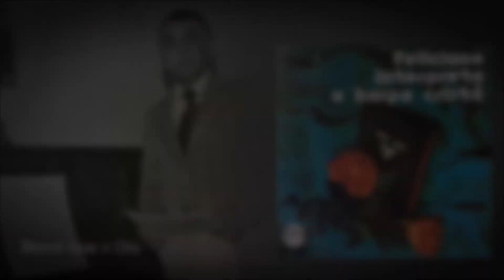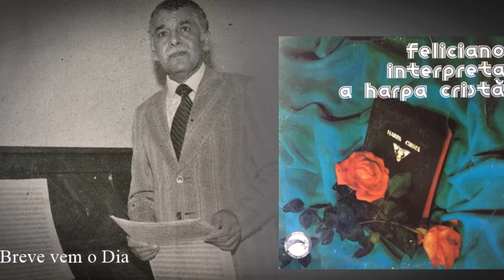Feliciano Amaral - Breve Vem o Dia (LP Interpreta a Harpa) 1980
Breve vem o dia de Feliciano Amaral que faz parte do álbum Interpreta a Harpa lançado originalmente em 1980.